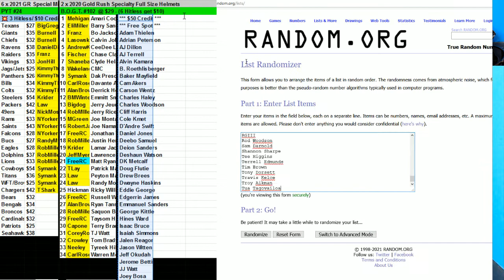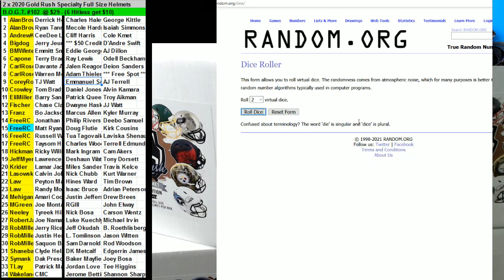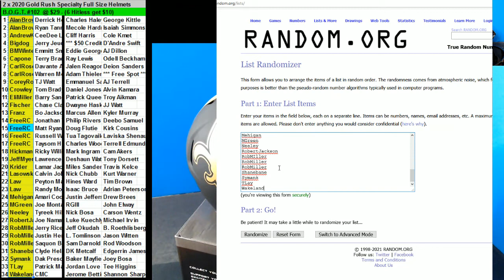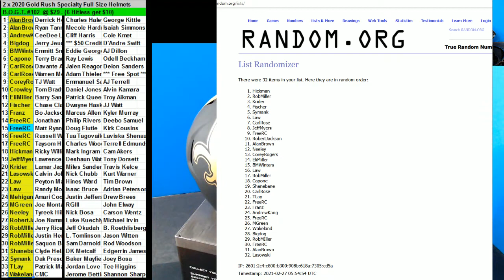02 26 2021 BOGT #102 2 x 2020 Gold Rush Specialty FS Helmets